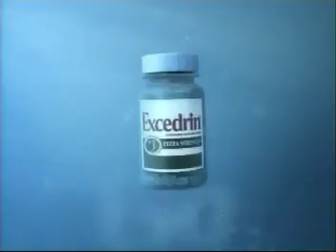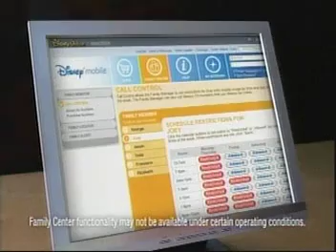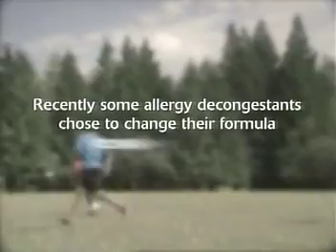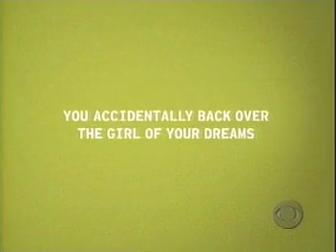ATWT 9 25 06